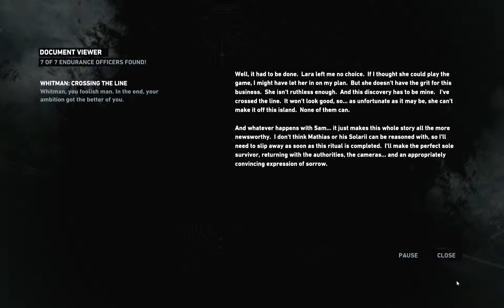Let's Play Tomb Raider [2013] - P45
Playthrough of the Tomb Raider reboot. Playing this on Hard on PC. Going to explore and try to find as many hidden objects and areas as possible. I'm very interested in seeing this new Lara Croft.